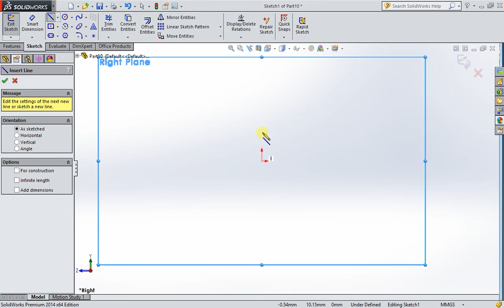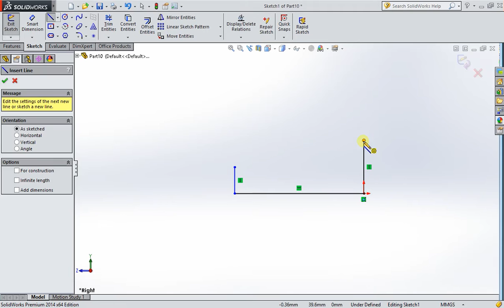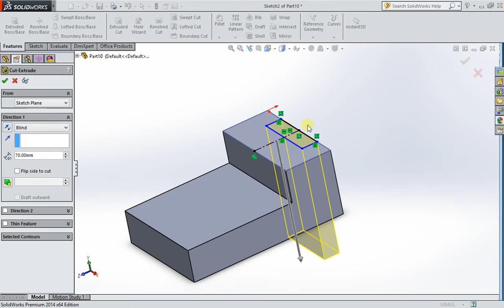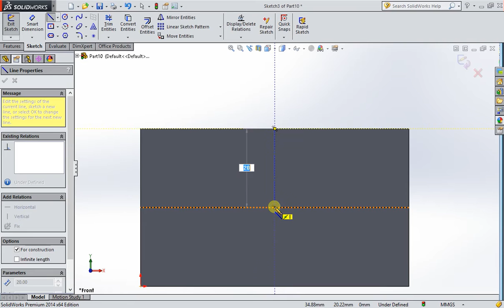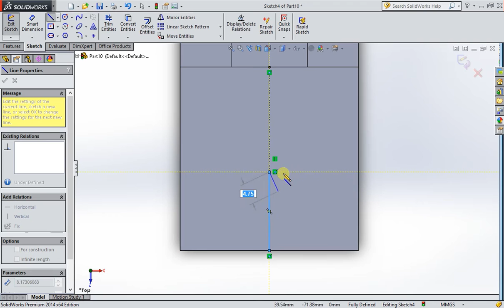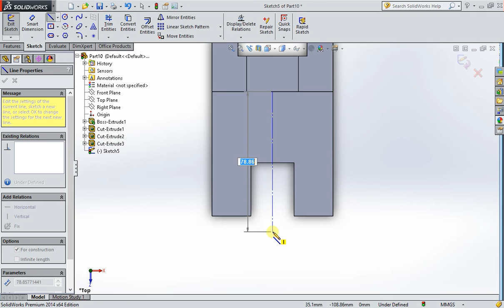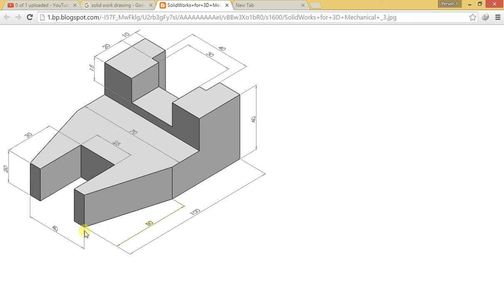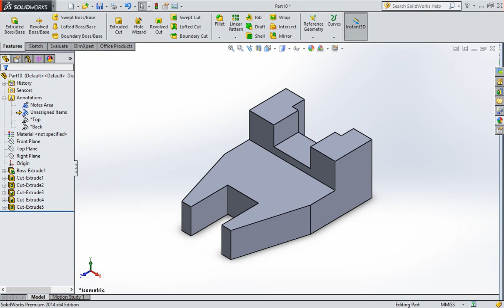SolidWork for Beginer(2) - SolidWork Khmer-NPIC student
SolidWork for Beginer(2) - SolidWork Khmer
Arrowdot student / NPIC student